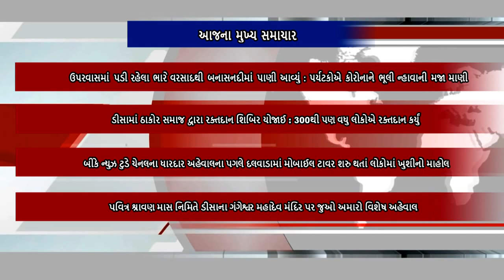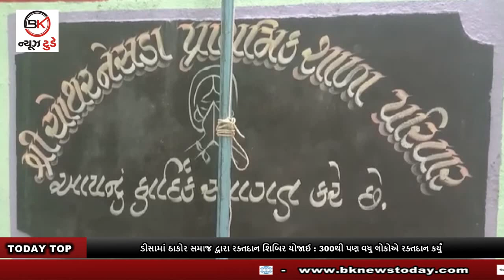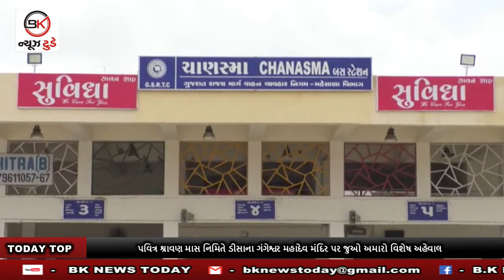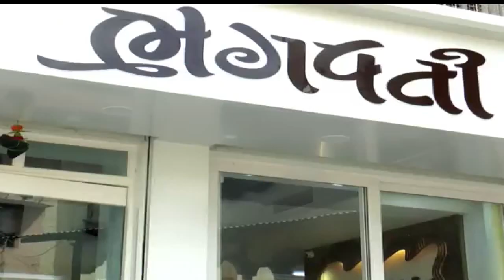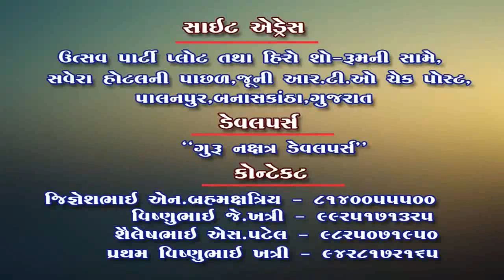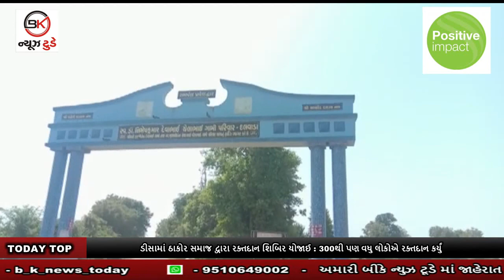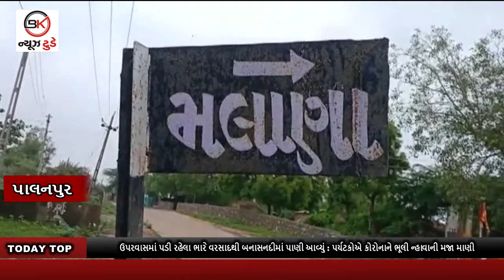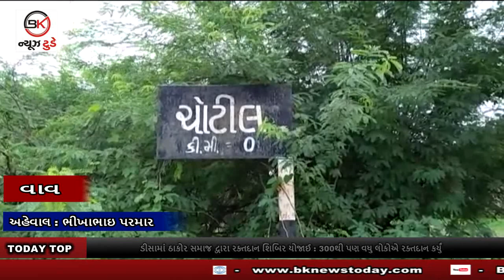#16_08_2020 B.K NEWS TODAY BULLETIN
1. ઉપરવાસમાં પડી રહેલા ભારે વરસાદથી બનાસનદીમાં પાણી આવ્યું : પર્યટકોએ કોરોનાને ભૂલી ન્હાવાની મજા માણી
2. ડીસામાં ઠાકોર સમાજ દ્વારા રક્તદાન શિબિર યોજાઈ : 300થી પણ વધુ લોકોએ રક્તદાન કર્યું
3. બીકે ન્યુઝ ટુડે ચેનલના ધારદાર અહેવાલના પગલે દલવાડામાં મોબાઈલ ટાવર શરુ થતાં લોકોમાં ખુશીનો માહોલ
4. પવિત્ર શ્રાવણ માસ નિમિતે ડીસાના ગંગેશ્વર મહાદેવ મંદિર પર જુઓ અમારો વિશેષ અહેવાલ